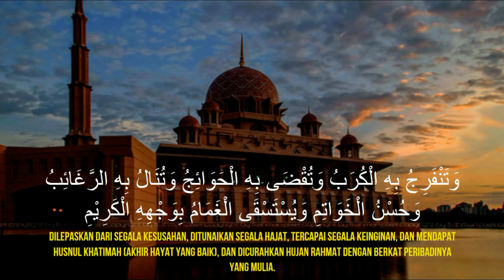Selawat Tafrijiyah / Kamilah / Nariyah (Adham)